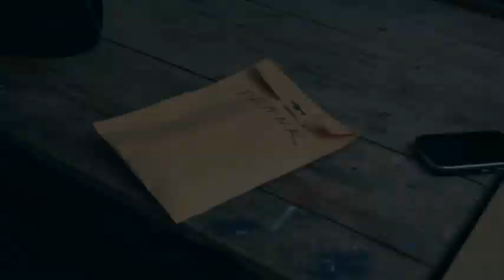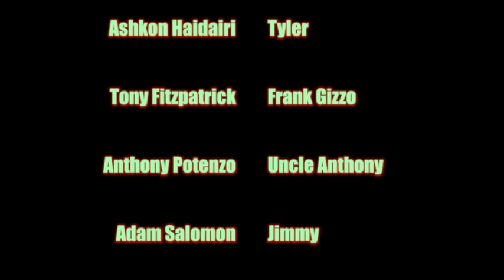Tony Fitzpatrick, Ashkon Hadari, and Anthony Potenzo in Max Fitzpatrick's 'Pay Up'.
Max Fitzpatrick's directorial debut, featuring a cast of Chicago chooches...